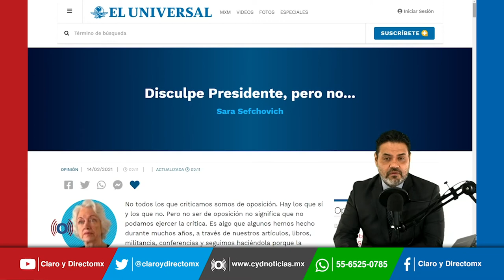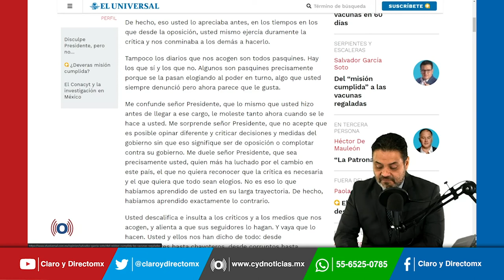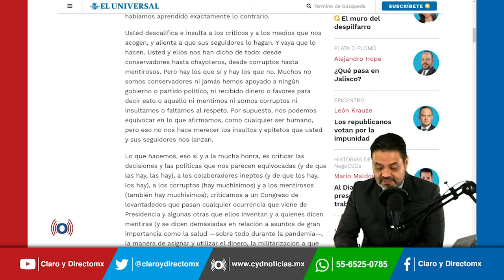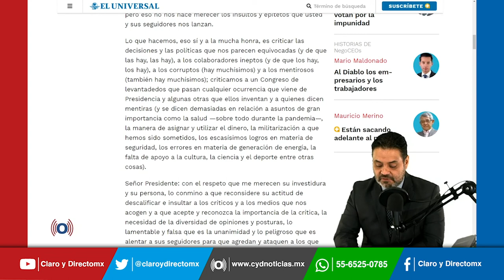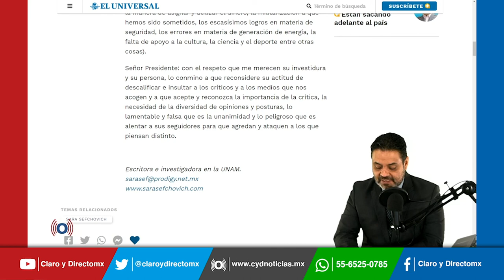¿Cuánta libertad de expresión tenemos en las redes sociales?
"No todos los que criticamos somos de oposición. Hay los que sí y los que no. Pero no ser de oposición no significa que no podamos ejercer crítica": Sara Sefchovich.